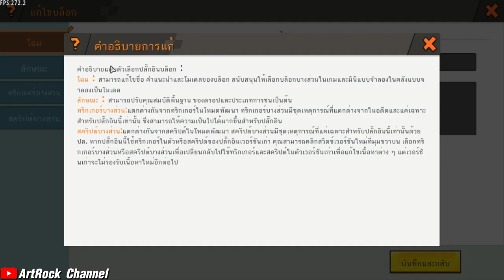วิธีสร้างแมพ One Block ง่ายๆ - Mini World: CREATA